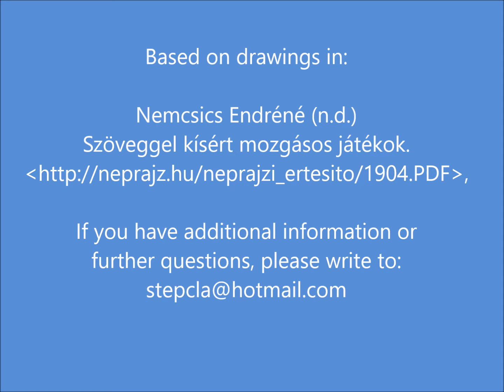Hungarian string figure a pillangó ("the butterfly")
Hungarian string figure a pillangó ("the butterfly") as described in a publication by Endréné Nemcsics:
Nemcsics Endréné (n.d.) Szöveggel kísért mozgásos játékok.

Csókos (1992:31-32) describes how in tool-less weaving the thread is wound up in a hand-width roll (tenyérnyi tekercs) which has an 8-shape, and which in many places  is called "doll" (baba). Possibly the above butterfly figure is derived from this.